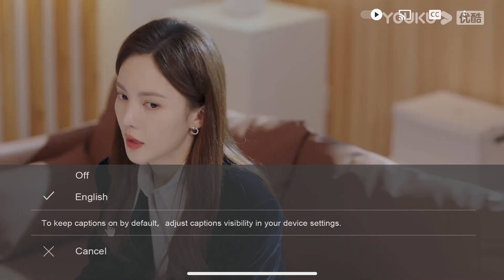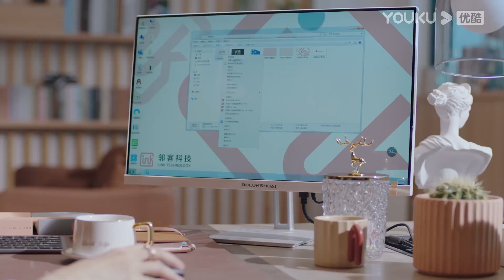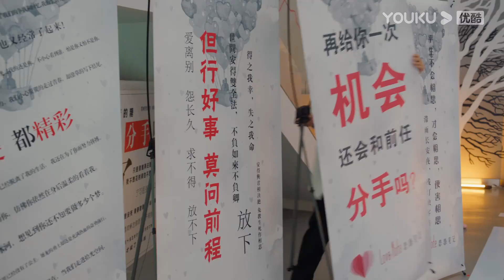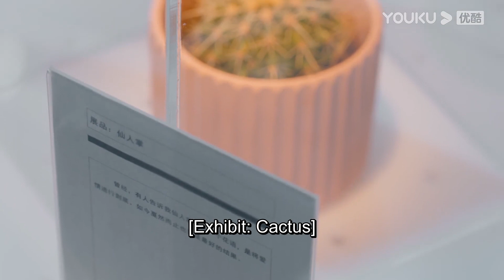🏍“你活該單身一輩子！”小狼狗弟弟賭氣說出狠話，事後又想買小玩具哄女上司開心...EP15-1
【劇名】不會戀愛的我們 Why Women Love

【故事梗概】該劇講述了才幹滿滿卻無意繼承家業的顧嘉心（王子異 飾）被母親安排成為了趙江月（金晨 飾）的助手，兩人在相處中慢慢走到一起並實現夢想的故事。

【主演】金晨/王子异/王双/梁大维/彭雅琦/郑妙/何泽远/王峥